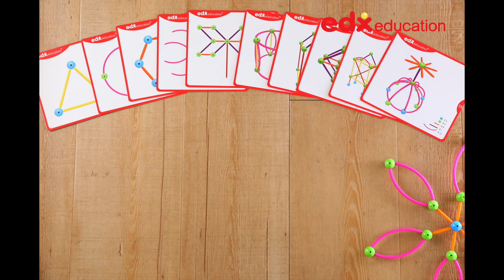Skeletal Starter Geo Set - Edx Education, Fine Motor Skills, Creativity - Stop Motion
for more education resources.

Edx Education is an international manufacturer of quality educational products and materials to customers throughout the world.

We design and develop innovative and quality educational products and materials for a broad range of markets including earlychildhood, kindergartens and primary schools.

Our product range covers maths manipulatives, early childhood active play, and art & craft accessories.  We are the largest manufacturer of maths manipulatives (3-11 years) in the world.